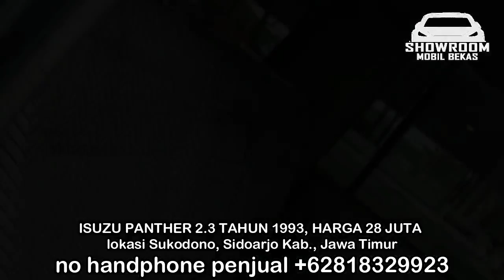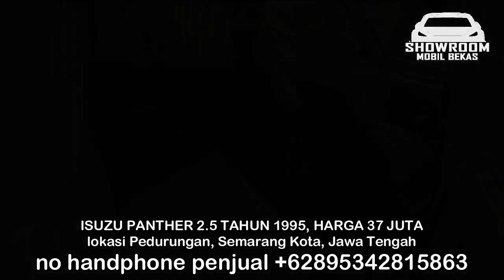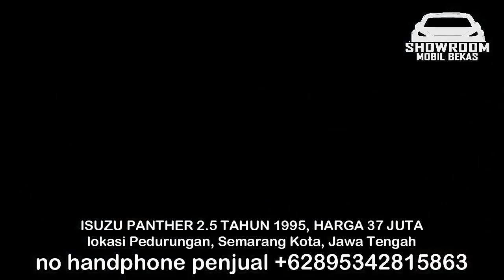HARGA MOBIL BEKAS ISUZU PANTHER 28 JUTA MURAH BANGET BURUAN LANGSUNG AJA DI BELI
PEMBERITAHUAN KAMI HANYA MEMBERIKAN INFORMASI DAN KAMI TIDAK MENJUAL MOBIL BEKAS.

JIKA BERMINAT MOBIL DI VIDEO INI
KAMI MEMBERIKAN LINK PENJUALANNYA

JIKA LINK DI BAWAH INI TIDAK BISA DI BUKA BERARTI MOBIL TERSEBUT SUDAH TERJUAL

1. ISUZU PANTHER 2.3 TAHUN 1993, HARGA 28 JUTA

2. ISUZU PANTHER 2.3 TAHUN 1991, HARGA 34 JUTA

3. ISUZU PANTHER 2.5 TAHUN 1993, HARGA 34 JUTA

4. ISUZU PANTHER 2.3 TAHUN 1998, HARGA 35 JUTA

5. ISUZU PANTHER 2.3 TAHUN 1994, HARGA 35 JUTA

6. ISUZU PANTHER 2.5 TAHUN 1995, HARGA 37 JUTA

Semoga bermanfaat
terima kasih